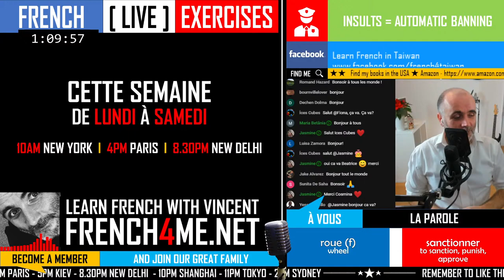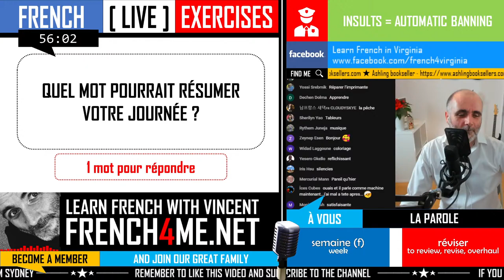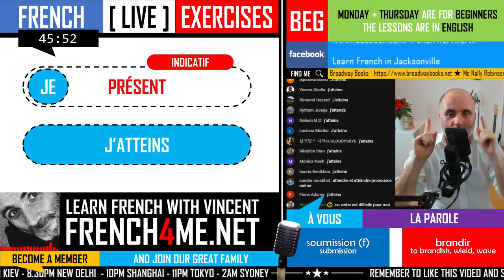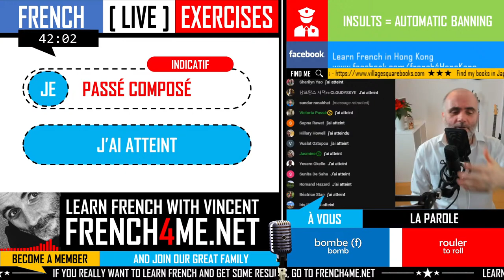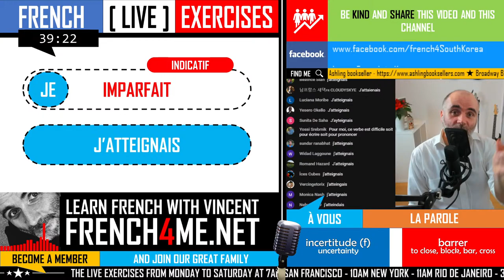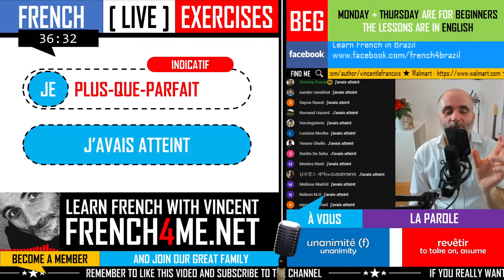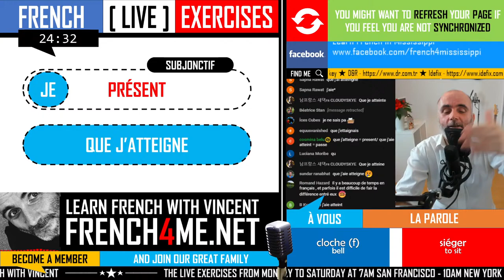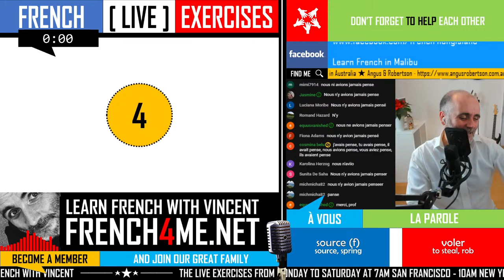FRENCH ADVANCED EXERCISES - EPISODE 17 | IN FRENCH